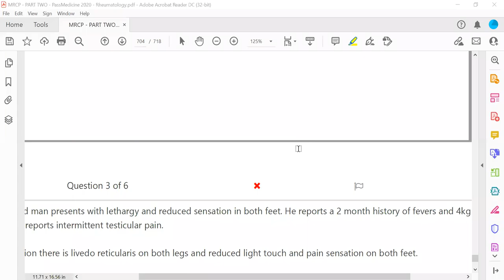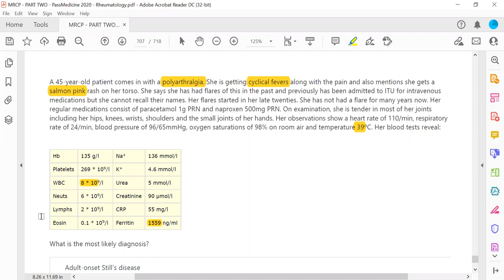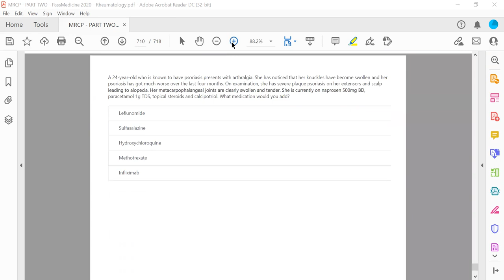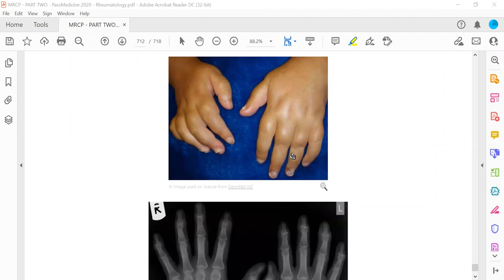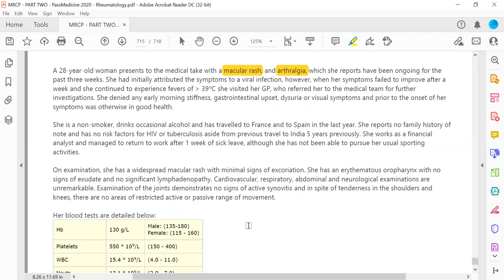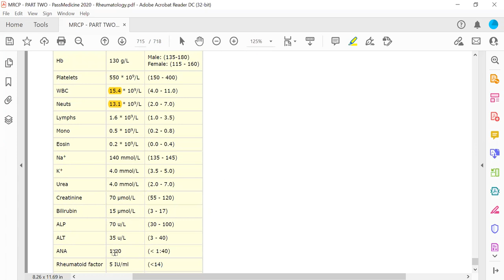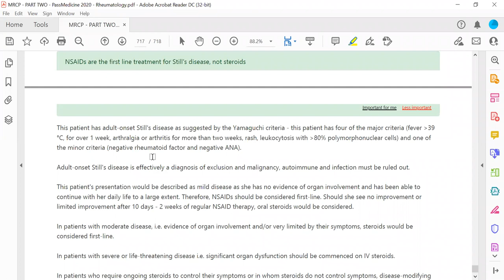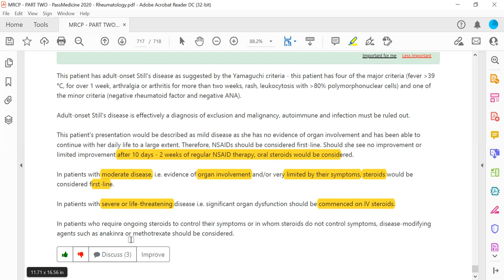MRCP PART TWO PASSMEDICINE 2020 Rheumatology 30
ROTATOR CUFF MUSCLES
ELBOW PAIN
LATERAL EPICONDYLITIS
CARPAL TUNNEL SYNDROME
CUBITAL TUNNEL SYNDROME
DE QUERVAIN’S TENOSYNOVITIS
ADHESIVE CAPSULITIS
LOWER BACK PAIN
LOWER BACK PAIN: PROLAPSED DISC
LUMBAR SPINAL STENOSIS
SERONEGATIVE SPONDYLOARTHROPATHIES
ANKYLOSING SPONDYLITIS: FEATURES
ANKYLOSING SPONDYLITIS: INVESTIGATION AND MANAGEMENT
PSORIATIC ARTHROPATHY
REACTIVE ARTHRITIS
REACTIVE ARTHRITIS: FEATURES
ILIOPSOAS ABSCESS
HIP PAIN IN ADULTS
AVASCULAR NECROSIS OF THE HIP
HIP PROBLEMS IN CHILDREN
SEPTIC ARTHRITIS
MERALGIA PARAESTHETICA
ANKLE INJURY: OTTAWA RULES
OSTEOARTHRITIS: MANAGEMENT
OSTEOGENESIS IMPERFECTA
OSTEOMALACIA
OSTEOMYELITIS
OSTEOPETROSIS
OSTEOPOROSIS: CAUSES
OSTEOPOROSIS: GLUCOCORTICOID-INDUCED
OSTEOPOROSIS: DEXA SCAN
OSTEOPOROSIS: MANAGEMENT
BISPHOSPHONATES
DENOSUMAB
VITAMIN D SUPPLEMENTATION
PAGET’S DISEASE OF THE BONE
BONE TUMOURS
BONE DISORDERS: LAB VALUES

TUMOUR NECROSIS FACTOR
AZATHIOPRINE
MYCOPHENOLATE MOFETIL
CHRONIC FATIGUE SYNDROME
DERMATOMYOSITIS
DERMATOMYOSITIS: INVESTIGATIONS AND MANAGEMENT
POLYMYOSITIS
POLYMYALGIA RHEUMATICA
FIBROMYALGIA
MYOPATHIES
ANCA
EXTRACTABLE NUCLEAR ANTIGENS
SYSTEMIC LUPUS ERYTHEMATOSUS
SYSTEMIC LUPUS ERYTHEMATOSUS: FEATURES
SYSTEMIC LUPUS ERYTHEMATOSUS: INVESTIGATIONS
SYSTEMIC LUPUS ERYTHEMATOSUS: PREGNANCY
SYSTEMIC SCLEROSIS
RAYNAUD’S
DISCOID LUPUS ERYTHEMATOSUS
DRUG-INDUCED LUPUS
SJOGREN’S SYNDROME
MIXED CONNECTIVE TISSUE DISEASE
MARFAN’S SYNDROME
EHLER-DANLOS SYNDROME
RHEUMATOID ARTHRITIS: EPIDEMIOLOGY
RHEUMATOID ARTHRITIS: ANTIBODIES
RHEUMATOID ARTHRITIS: PRESENTATION
RHEUMATOID ARTHRITIS: DIAGNOSIS
RHEUMATOID ARTHRITIS: X-RAY CHANGES
RHEUMATOID ARTHRITIS: MANAGEMENT
LEFLUNOMIDE
HYDROXYCHLOROQUINE
METHOTREXATE
SULFASALAZINE
RHEUMATOID ARTHRITIS: DRUG SIDE EFFECTS
RHEUMATOID ARTHRITIS: PROGNOSTIC FEATURES
RHEUMATOID ARTHRITIS: PREGNANCY
RHEUMATOID ARTHRITIS: COMPLICATIONS
TEMPORAL ARTERITIS
POLYARTERITIS NODOSA
BEHCET’S SYNDROME
ANTIPHOSPHOLIPID SYNDROME
GOUT: PREDISPOSING FACTORS
GOUT: DRUG CAUSES
GOUT: FEATURES
GOUT: MANAGEMENT
PSEUDOGOUT
PSEUDOXANTHOMA ELASTICUM
RELAPSING POLYCHONDRITIS
RHEUMATOLOGY KEYS
LANGERHANS CELL HISTIOCYTOSIS
FAMILIAL MEDITERRANEAN FEVER
MCARDLE’S DISEASE
STILL’S DISEASE IN ADULTS